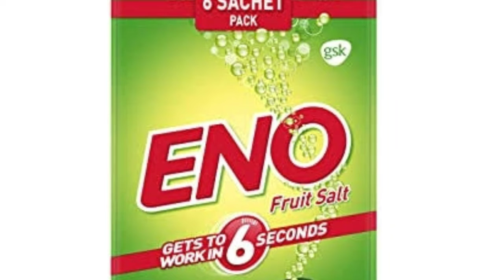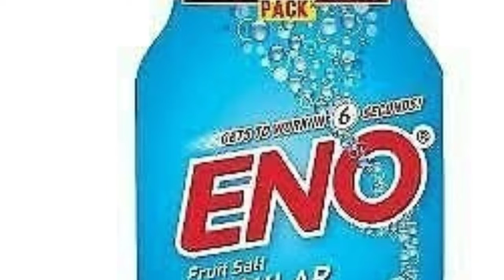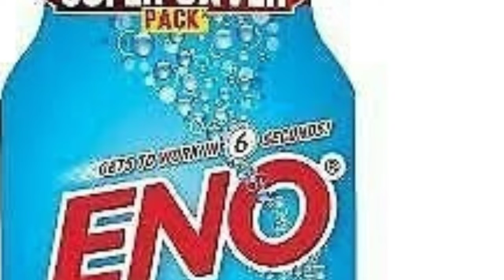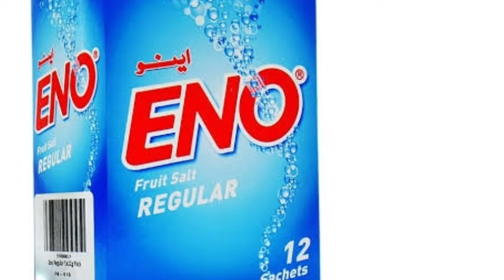معدہ میں گیس جلن تزابیت اور الٹی کو 5منٹ میں ختم کرے اور بھوک لگواے Eno Frut Salt Uses banefit in U